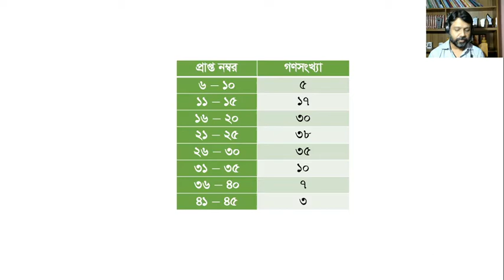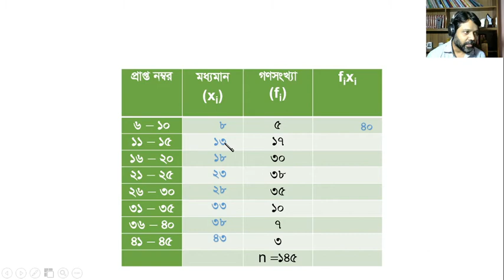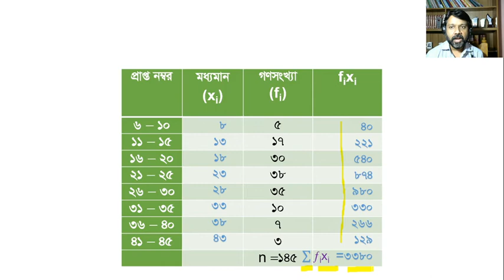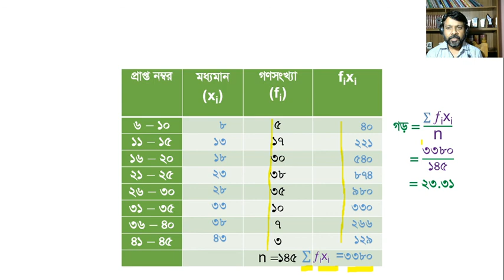JSC Math Chapter 11 Part 2 || ৮ম শ্রেণি গণিত অধ্যায় ১১ পর্ব -২| Ronit School & College